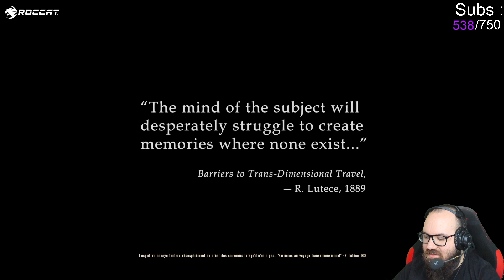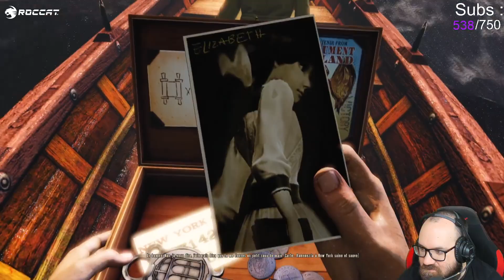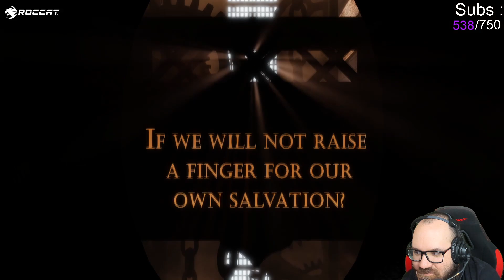Bienvenue a Columbia (marathon Bioshock partie 12)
Première partie de ma découverte de Bioshock Infinite
Pour me soutenir vous pouvez également faire vos achats jeux de plateaux/magic/lego sur magic bazar avec le code créateur : Bestmarmotte